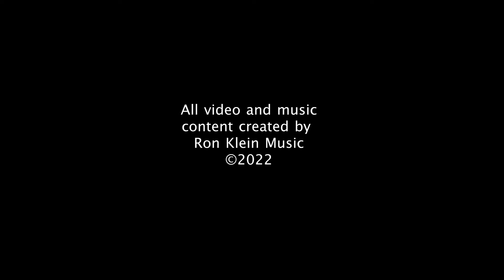Cactus Song #3 The non-cactus song: Hail to the Lizard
Original music to short videos from cactus garden.